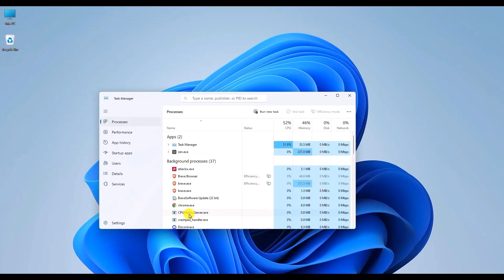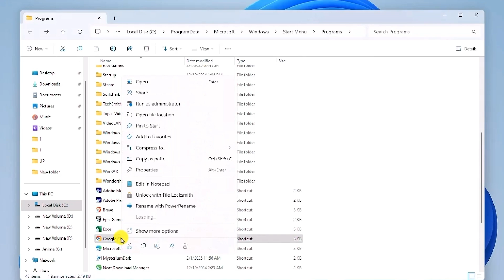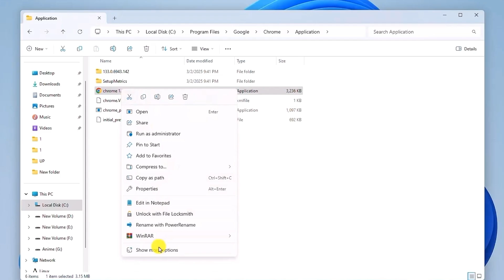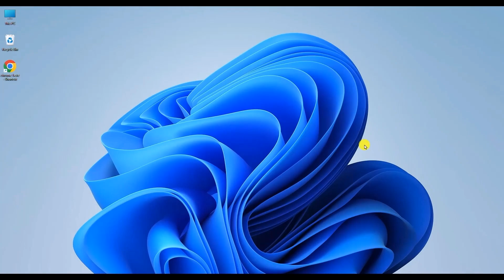How to Fix Google Chrome Not Opening on Windows 11/10!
Is Google Chrome refusing to open on your Windows 11 or 10 PC? 😩 Don't worry—this step-by-step guide will help you fix the issue in just a few minutes! Whether Chrome won’t launch at all or crashes immediately, this tutorial covers three proven methods to get it working again.

🔹 What You’ll Learn in This Video:
✅ End Chrome Processes: Close all background tasks preventing Chrome from launching.
✅ Rename Chrome Executable: A simple trick to bypass potential conflicts.
✅ Reinstall Chrome: Fix a corrupted installation and restore smooth performance.

📌 Timestamps
⏱ 00:00 - Introduction
⏱ 00:18 - Step 1: Close Chrome Background Processes
⏱ 01:26 - Step 2: Rename the Chrome Executable
⏱ 02:18 - Step 3: Reinstall Google Chrome

🚀 Fast & Easy Fixes: No complicated steps—just simple solutions that work.
🖥️ Works on Windows 11 & 10: This method applies to both operating systems.
⚡ Proven Troubleshooting Methods: Tested solutions that help you get Chrome running again.

🔥 Enjoyed the Video? Support Us!